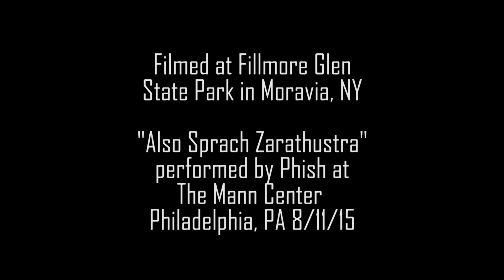The Caterpillar - 2001